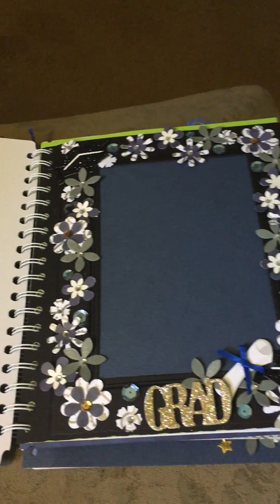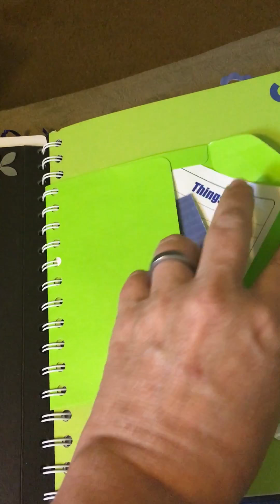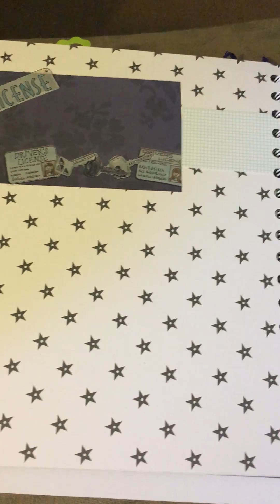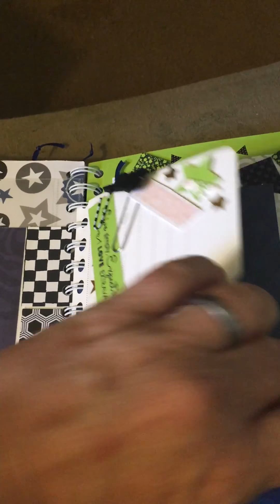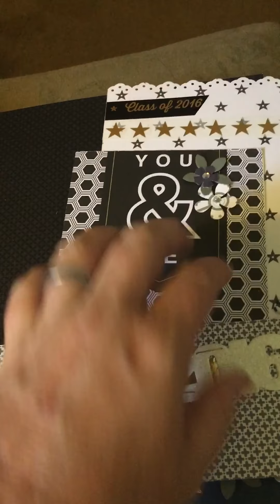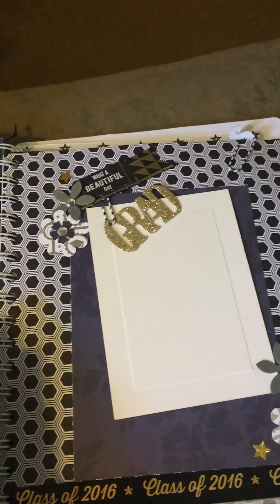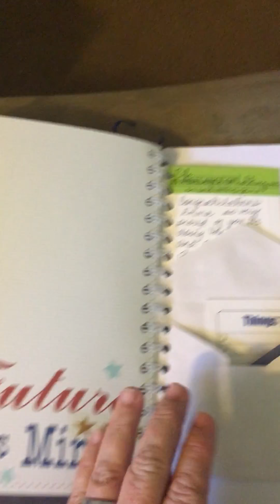Scrapbook Sunday- Graduation Album - Smashbook style for Emma | dearjuliejulie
Here is a smashbook style graduation album I made for a gift...